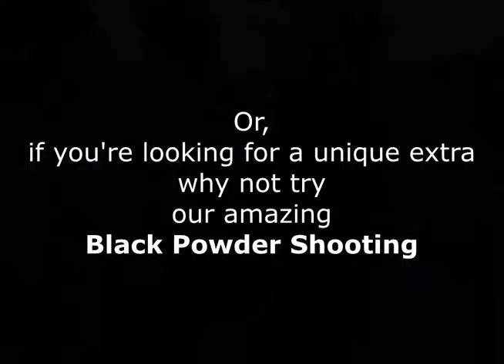Mobile Clay Pigeon Shooting for Corporate Events, Country Fairs and Special Occasions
Clay Pigeon Shooting instruction and entertainment, available for hire UK wide. First class equipment and very friendly professional instructors combine to deliver memorable events. If you would like to try clay shooting at your next corporate event, or are planning a country pursuits event where you want the best available then please get in touch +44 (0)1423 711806 or